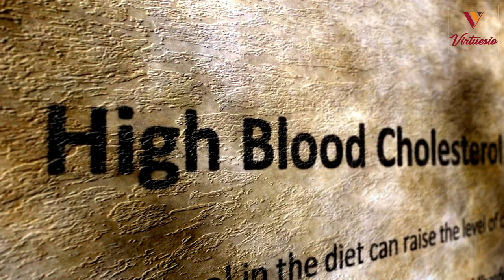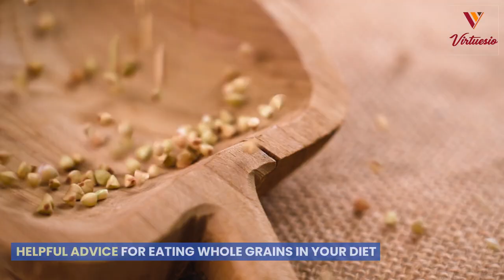5 whole grains that can prolong your life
Whole grains are not only delicious but also beneficial for your health. They can extend your life by years and provide numerous health advantages. Whole grains like quinoa, brown rice, oats, whole wheat, and barley are packed with fiber, vitamins, minerals, and other nutrients. They can help control weight, improve digestive health, support heart health, regulate blood sugar, and reduce the risk of chronic illnesses. Incorporating whole grains into your diet is easy, as they can be used in a variety of dishes. The Mediterranean diet, which includes whole grains, has been linked to lower rates of cancer and heart disease, as well as longer life expectancies. So, upgrade your diet with whole grains and enjoy the benefits!